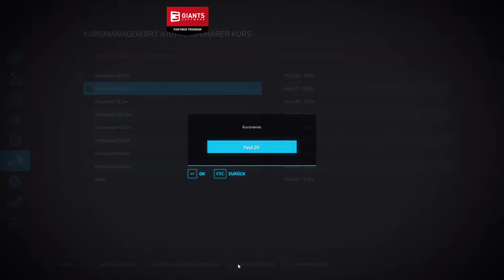PC LS22 Elbtal #190 "der ein oder andere Ballen liegt im Weg" Singleplayer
Hallo und herzlich Willkommen zu einem neuen LS22 Singleplayer auf der Elbtal , gespielt wird auf der PC mit AutoDrive, CoursePlay, Enhanced Vehicle und Precision Farming.

• Weiterempfehlen!